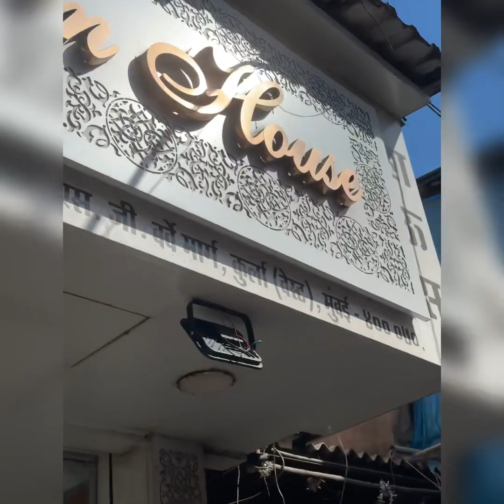Wholesale material shopping 🛍️ Pakistani kid dress shopping 🛍️ vlog 9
Wholesale material shopping vlog